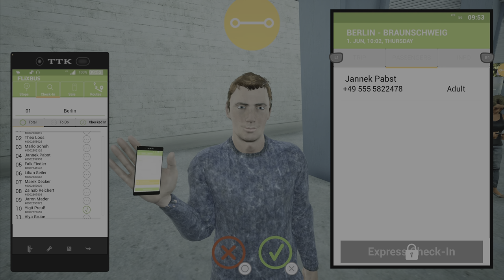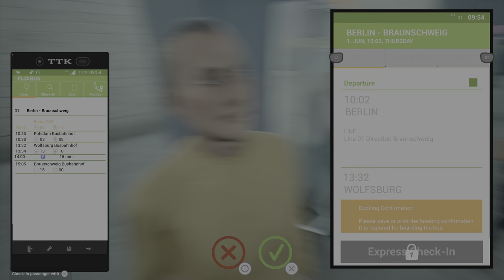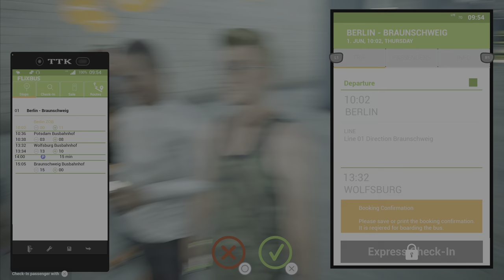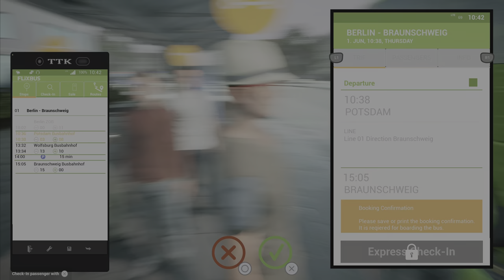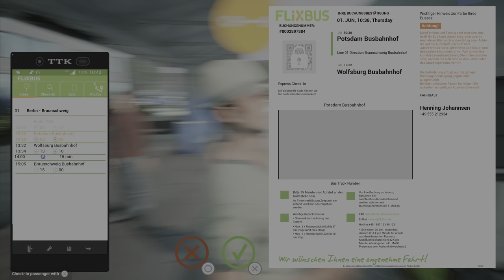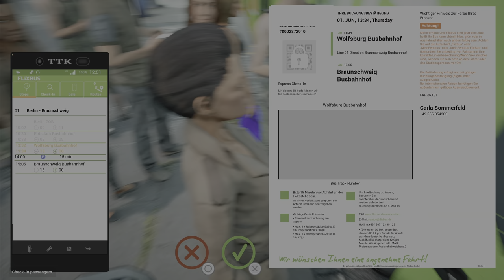Fernbus Simulator first look on PS5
Both licenced MAN coaches are equipped with original cockpits including all functions. The interior and exterior of the busses are modelled in great detail and the original passenger announcements create a realistic atmosphere. Construction sites, traffic jams and accidents will challenge you to keep up with the tight schedule.

2.000 km of drivable tracks (corresponds to a real route length of 20,000 kilometres)
More than 40 German cities, including:

- Berlin
- Hamburg
- Munich
- Cologne
- Frankfurt
- Stuttgart
- Leipzig
- Dresden
- Erfurt
- Würzburg
- Karlsruhe
- Bremen
- Hannover
- Dusseldorf
- Dortmund